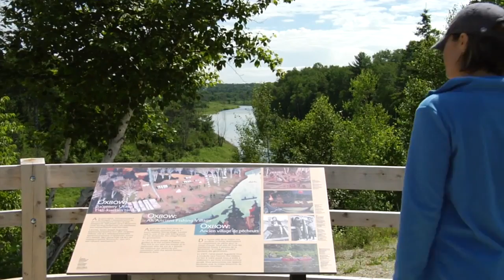The New Brunswick Adventures - teaser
In partnership with The Department of Tourism and Culture, The province of New Brunswick and CTV (Bell media), we have produced 18 High-Definition, 30 minute episodes of "The New Brunswick Adventures"
This series aired for millions of viewers over two years throughout North and South America on Discovery Channel, CTV, and Travel & Escape.
It has also aired for the past 6 years with Rogers television , New Brunswick.
Presently, Ferguson Audio is now in a new contract to film more episodes and "b roll" material for Tourism New Brunswick.